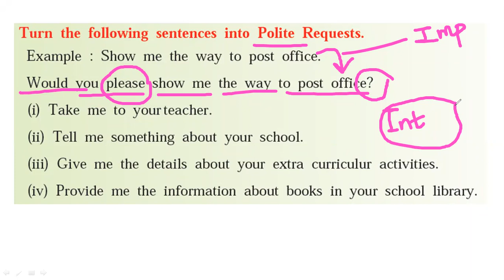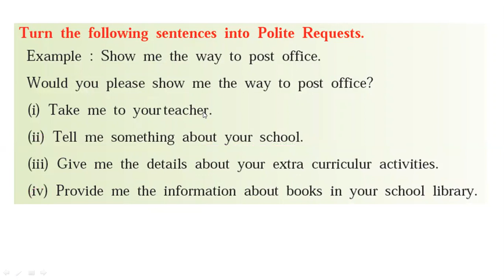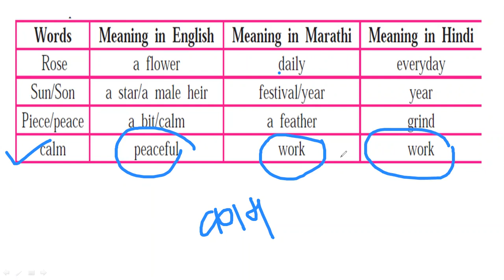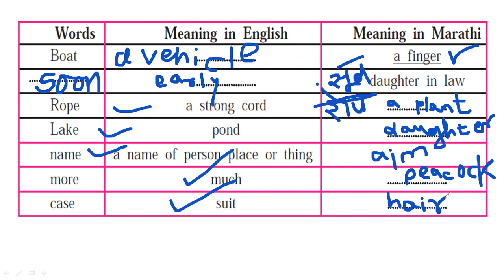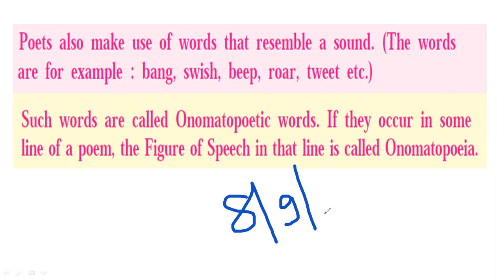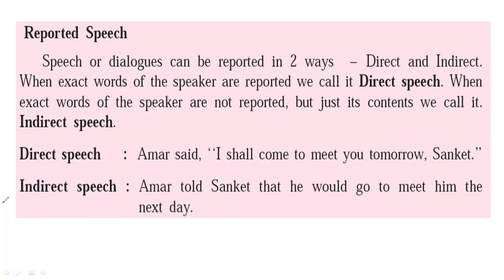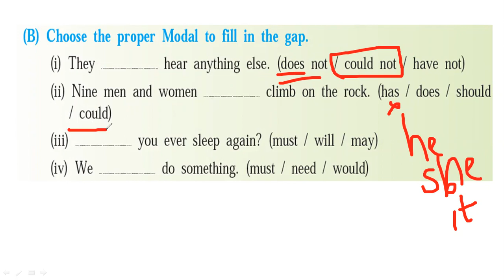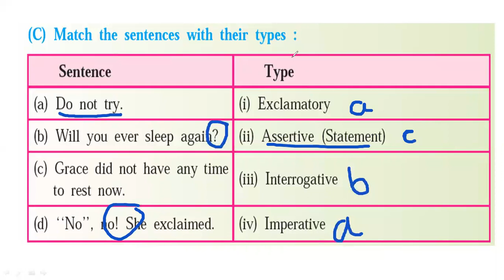Spoken English # day 17 # lecture video